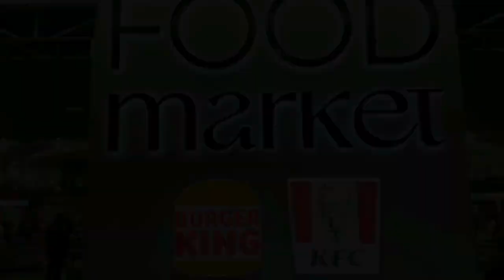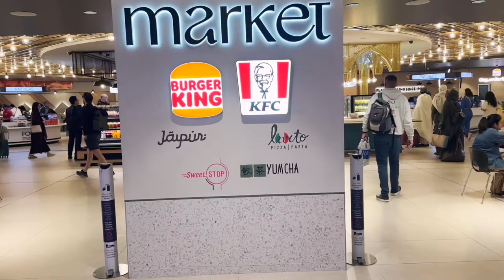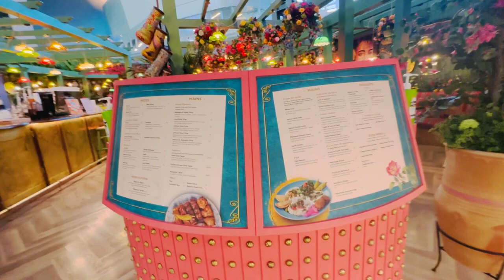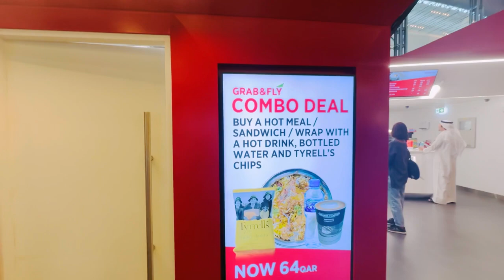Food in Qatar airport | Doha airport food court | food in hammad international airport doha qatar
Food in Doha Qatar airport